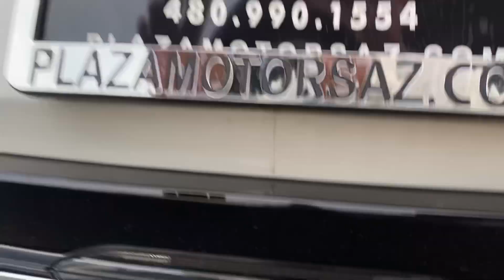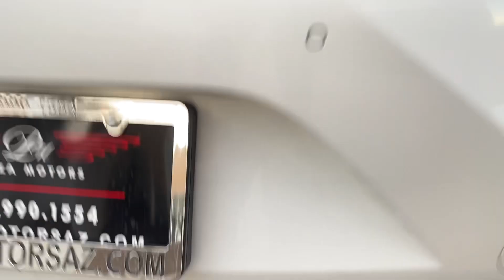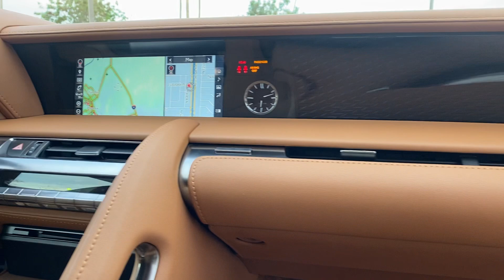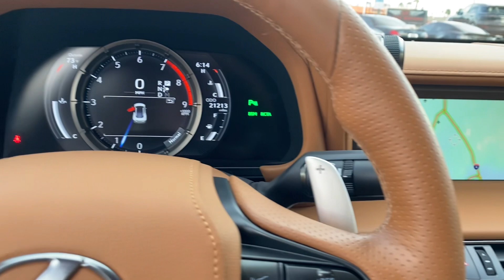2018 Lexus LC500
2018 LC 500 Lexus